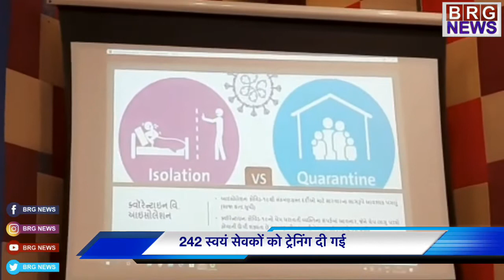Vadodara महानगर पालिका और Indian red cross society की और से 242 स्वयं सेवको का सेमिनार किया गया